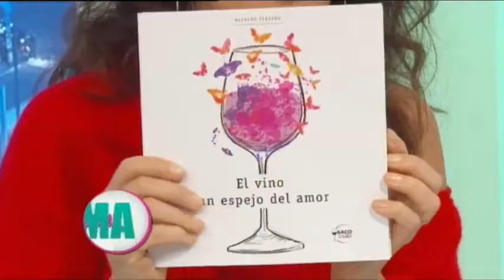Baco Club en Informadísimos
Mariana Gil Juncal en Informadísimos hablando de " El vino un espejo del amor" de Alfredo Terzano.